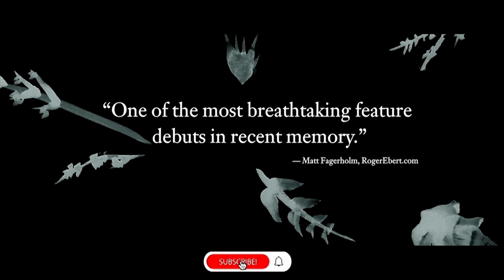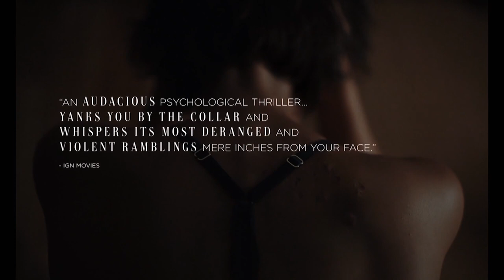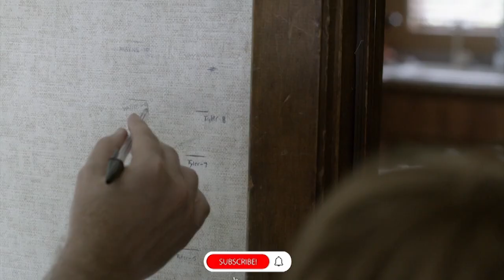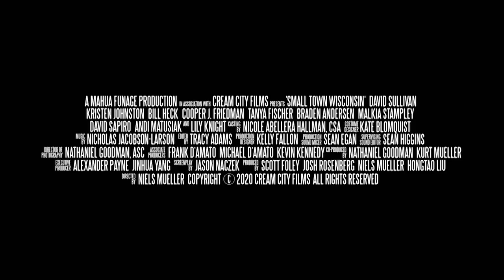Award Winning Movies You should Definitely Watch in 2022 Kannan Nair's Film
1. Clara Sola is a 2021 drama film directed by Nathalie Álvarez Mesén. It was selected as the Costa Rican entry for the Best International Feature Film at the 94th Academy Awards.

2. Official Competition (Spanish: Competencia oficial) is a 2021 Spanish-Argentine comedy film directed by Gastón Duprat & Mariano Cohn, from a screenplay by Duprat, Cohn, and Andrés Duprat. It stars Antonio Banderas, Penélope Cruz and Oscar Martínez.

3. Paws of Fury: The Legend of Hank (formerly known as Blazing Samurai) is an upcoming computer-animated martial arts comedy film directed by Rob Minkoff & Mark Koetsier, with additional direction by Chris Bailey. Written by Ed Stone and Nate Hopper, the film is loosely inspired by the 1974 Mel Brooks film Blazing Saddles. It features the voices of Michael Cera, Ricky Gervais, George Takei, Gabriel Iglesias, Michelle Yeoh, and Samuel L. Jackson. The film is scheduled to be released in the United States on July 15, 2022, by Paramount Pictures.

4. Resurrection or anastasis is the concept of coming back to life after death. In a number of religions, a dying-and-rising god is a deity which dies and is resurrected. Reincarnation is a similar process hypothesized by other religions, which involves the same person or deity coming back to live in a different body, rather than the same one.

5. Small Town Wisconsin is a 2020 American drama film written by Jason Naczek, directed by Niels Mueller and starring David Sullivan, Kristen Johnston and Bill Heck. Alexander Payne and Jinhua Yang served as executive producers of the film. The film is scheduled to be released in theaters in the United States on June 10, 2022, by Quiver Distribution.

Link Below My First Short film please watch

Read Below...

Entertainment
Family, Friends, Youth, Famous, Fun,
Kids

Short Film/Movie 2021
New - latest

Malayalam , Tamil , Hindi , International English , other language

Horror , Suspense , Thriller , Action, Adult , Sound Track , Musics , Music , Surrounding , Background Sound, Listen

Place : India , Kerala , UAE , US , UK , China , Country , City , Town , State

Thank to God

Please reply and need your opinion
Wait for other Film As soon As possible

Thanks & Regards
Abhilash